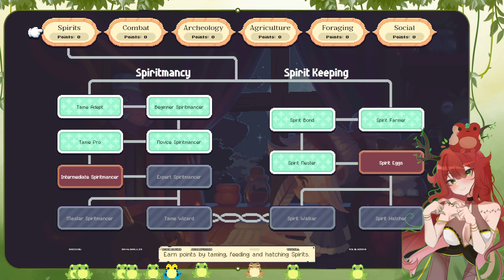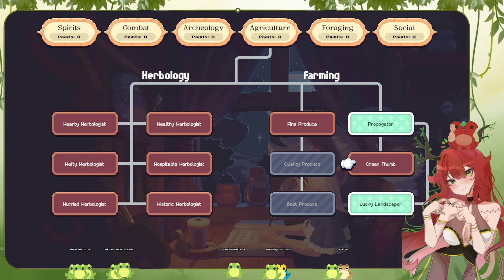predebut moonstone island 3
old vods that i needed to upload and i have 0 time to edit :)
they're probably not in correct order too ...